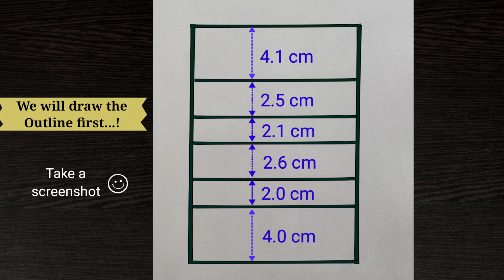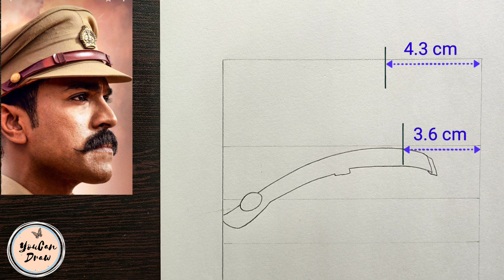How to draw Ram Charan step by step - RRR | Drawing Tutorial | YouCanDraw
In this drawing tutorial you'll watch how to draw pencil sketch of South Indian actor Ram Charan step by step easily with one pencil. Learn to draw face drawing of Ram Charan, from Blockbuster South movie RRR, using measurements. RRR movie Poster Drawing easy. The song Naatu Naatu from RRR movie won Oscar Awards 2023, So congratulations India 🧡🤍💚
Draw outline drawing of any picture easily without grid method

Materials used___
☞ Pencils - DOMS Y1+
☞ Drawing Paper - Classmate Drawing Book